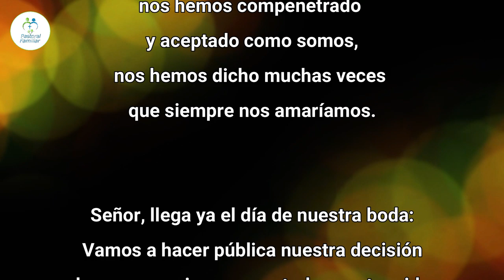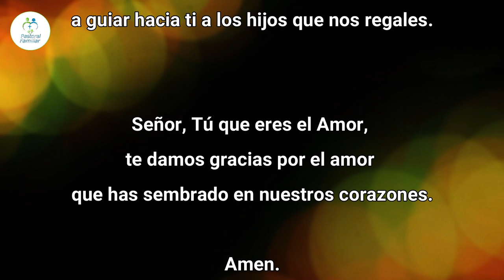ITINERARIO PARA CRECER EN EL AMOR Tema 1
Enlace Cuestionario Tema 1 "Creados por amor y para amar"